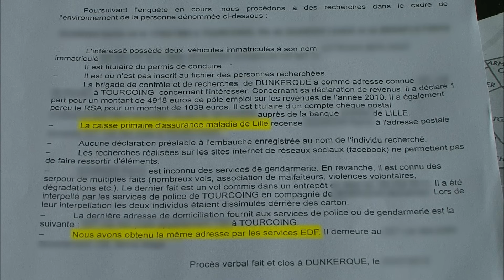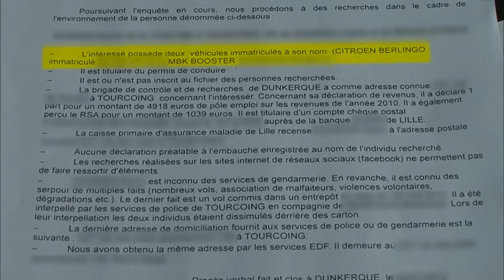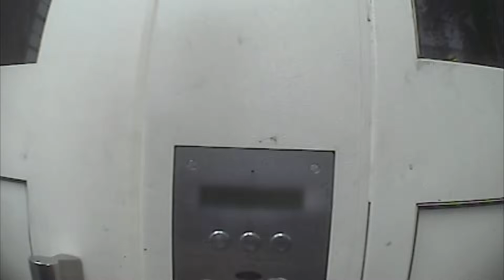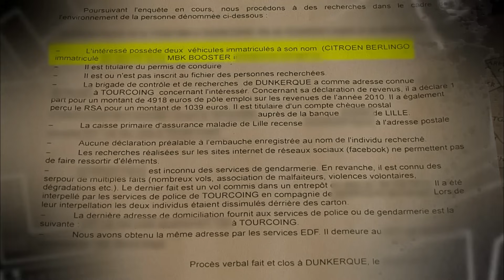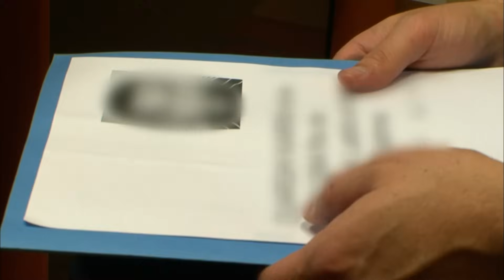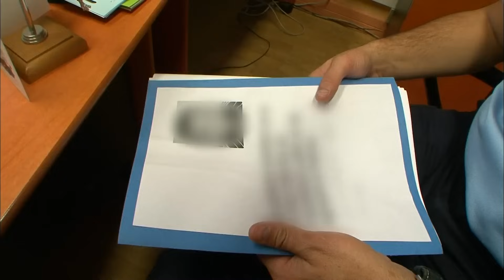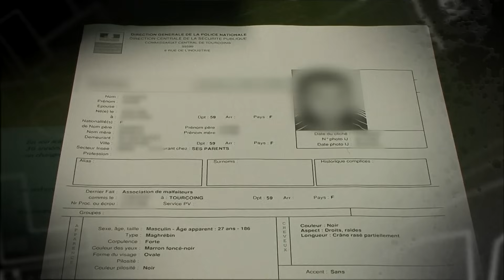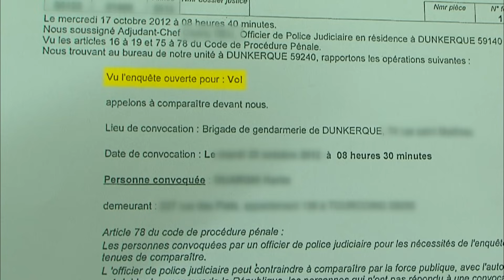Le siège bébé, un accessoire indispensable pour le camouflage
Cédric resserre l'étau sur ce délinquant récalcitrant